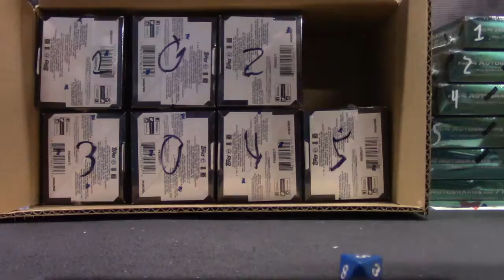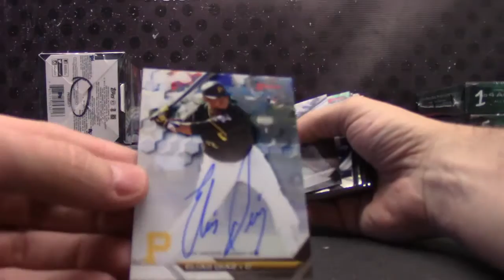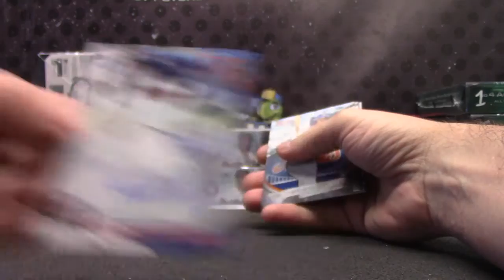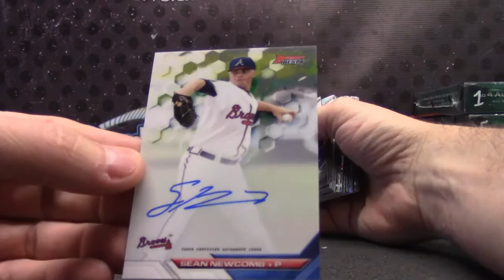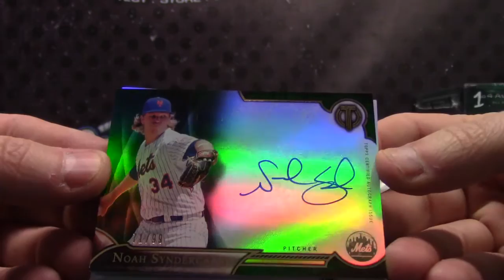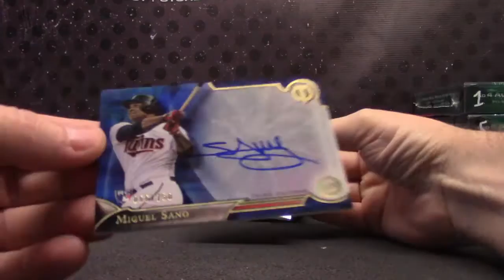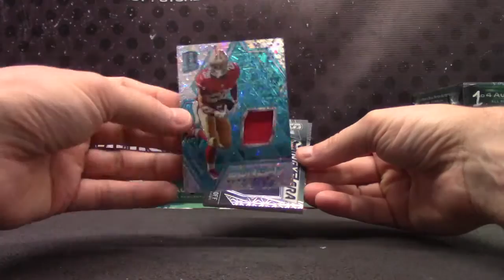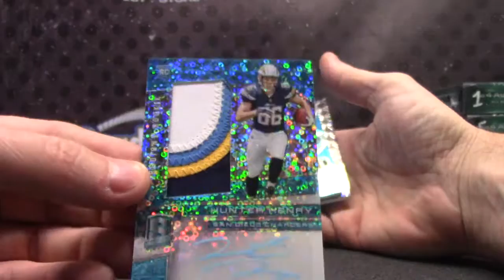David's 2016 Spectra NFL, Tribute & Bowman Best MLB 6 Box Break